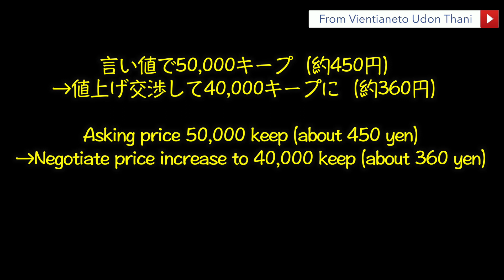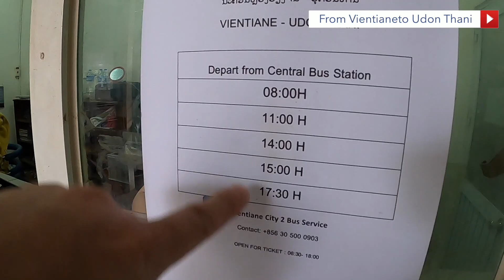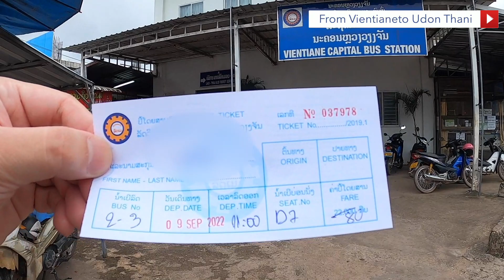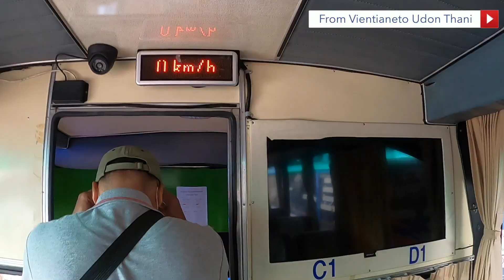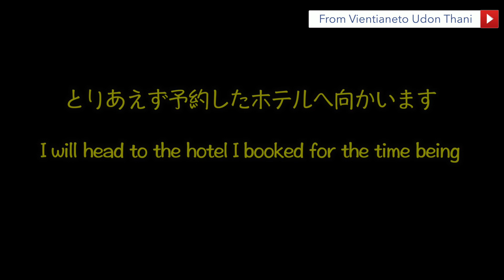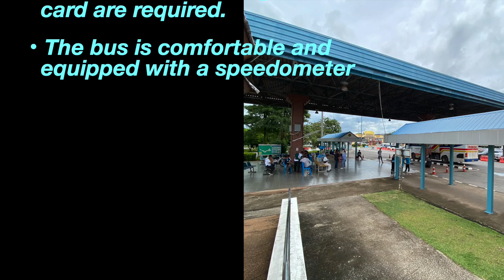ラオスからタイへバスで国境越え（Border crossing from Laos to Thailand by bus）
2022年9月に訪れたラオスのビエンチャンからタイのウドンタニまでバスで国境を越えた際の動画です。
バスステーションでチケットの購入、バスの車内、メコン川を渡って国境を越える様子を撮影しています。

※英語の翻訳は誤って表記している可能性がありますのでご了承ください。
※音声のバランスが悪く、聞き取りづらいかもしれません。予めご了承ください。

This is a video of crossing the border by bus from Vientiane, Laos to Udon Thani, Thailand, which I visited in September 2022.
I took pictures of buying tickets at the bus station, inside the bus, and crossing the Mekong River to cross the border.

* Please note that the English translation may be incorrect.
* It may be difficult to hear due to poor audio balance. Please note.

目次
00:14 バスステーションへ（to the bus station）
02:30 チケットオフィス（ticket office）
03:33 バスステーション（bus station）
05:55 バスの車内（inside the bus）
06:31 出発（departure）
07:47 ラオス出国（Leaving Laos）
08:40 国境越え（border crossing）
09:41 タイ入国（Entering Thailand）
12:15 エンディング（Ending）